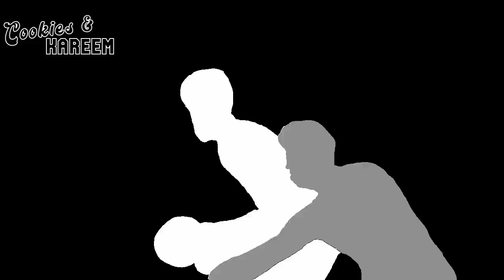Jaylen Brown Highlights | Celtics vs. Raptors | 29th Dec 2023